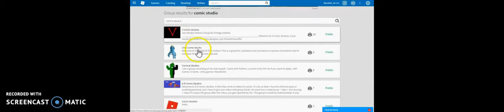ROBLOX HAMPTON HOTEL REVIEW